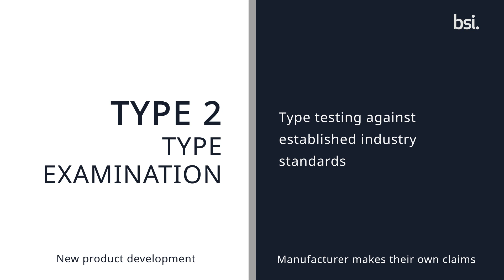BSI Product Certification and Testing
You have a great product- yet the requirements to sell that product across the world can differ, and gaining certification to conform to regulatory requirements to export and sell your product into global markets legally can be challenging and confusing. Additionally, meeting supply chain or specifier requirements whilst having the correct testing and certification credentials to stand out against your competitors, grow in your domestic market, and/or export to international markets is a common challenge for many modern, innovative, and ambitious organizations.

Product testing can help you to develop better, safer products faster, enhancing your new product development (NPD) process. Whatever level of testing and certification you need, we provide the expertise, so you can focus on innovating and making products that your customers can trust.